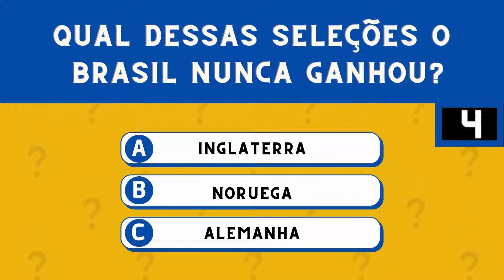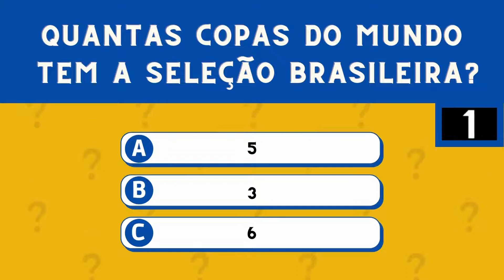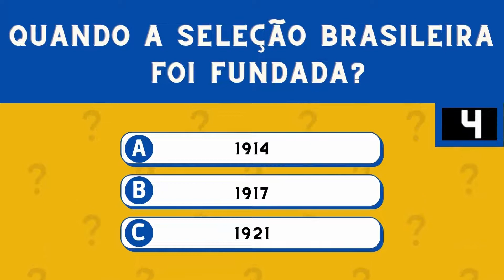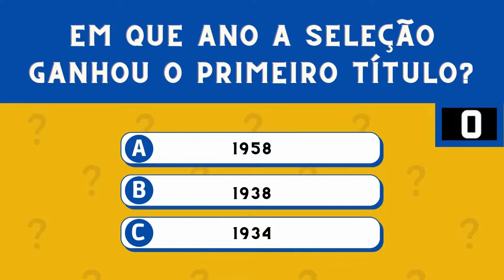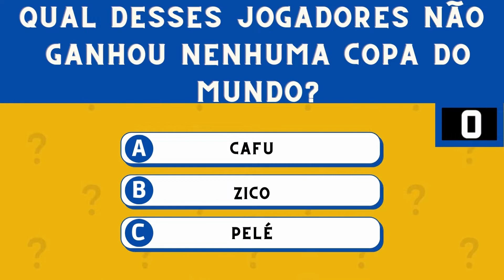QUIZ SELEÇÃO BRASILEIRA - NÍVEL MÉDIO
DEIXEM NOS COMENTÁRIOS A SUA OPINIÃO

Qual quiz vocês preferem?

QUIZ DE CONHECIMENTOS GERAIS.
QUIZ BÍBLICO.
QUIZ SHOW DO MILHÃO PICPAY.
QUIZ VERDADEIRO OU FALSO.
QUIZ ATUALIDADES.
QUIZ PERSONALIDADES.
QUIZ SOBRE O BRASIL.
QUIZ DE PORTUGUÊS.
ALGUM OUTRO TEMA.